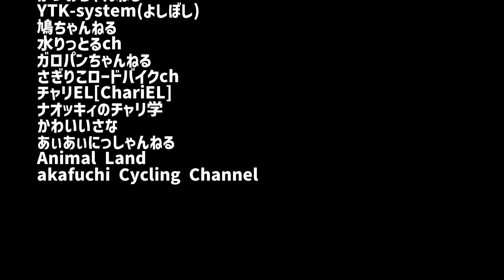自転車YouTuber大集結！関西のサイクリングイベントの盛り上がりがハンパない【ぽたクエ】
おかだくんが関西・大阪の自転車イベント「ぽたクエ」に参加！！
自転車YouTuber大集合、見どころ満載のポタリングイベントが始まる！

プレゼントの詳細は明日の動画をチェックだ！

「ぽたクエ」運営のYTKさんのTwitterアカウントはこちら

‹目次›
00:00　本編スタート
00:33　ライドスタート！
00:43　ぽたクエとは？
02:15　1つ目のスポット到着
03:17　2つ目のスポット到着
10:10　ゴール！
11:27　結果発表
12:08　ED

【参加Youtuberさんたち】

【協賛企業様】

こんにちは！マイペースに自転車を楽しむためのメディア「FRAME」です！
自転車選びのときに欲しい情報、メンテナンスなどのハウツー、楽しくサイクリングできる地域など、
もっと自転車を楽しみたいあなたに役立つ様々なコンテンツを週3回程度配信しています！
定期的に視聴者プレゼント企画も実施中！

【FRAME公式】
FRAMEマガジンでも、様々な自転車情報を発信しています！

【FRAMEをプロモーションに活用しませんか？】
FRAMEチャンネルでは、企業様とタイアップしてのオリジナル映像の制作も承ります。

□おかだくん
※ナレーションなどの声優のお仕事もぜひおかだくんへ！